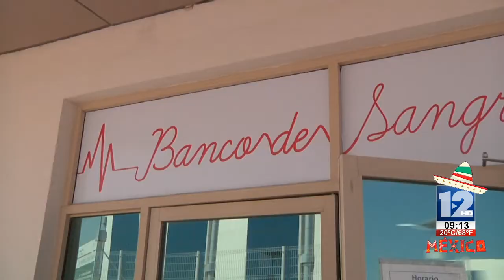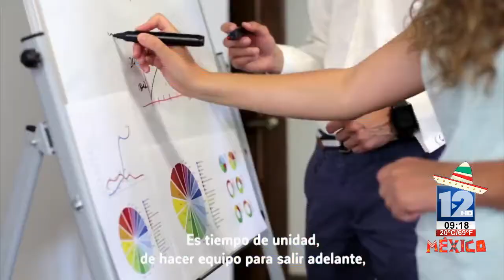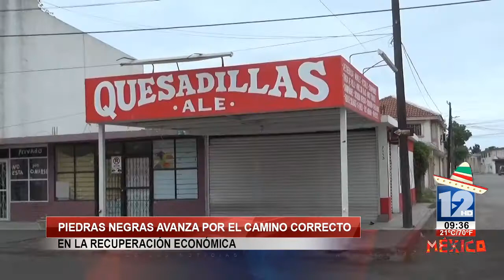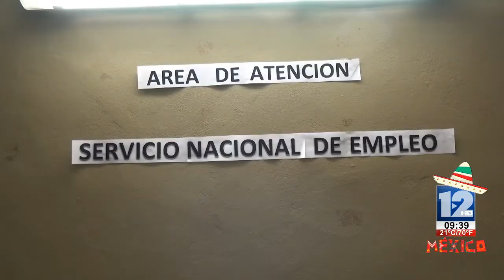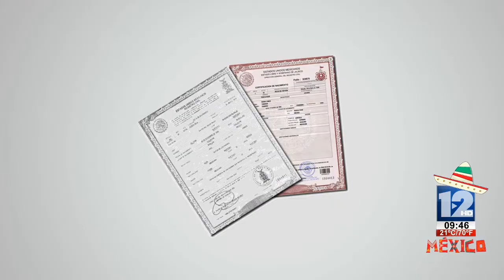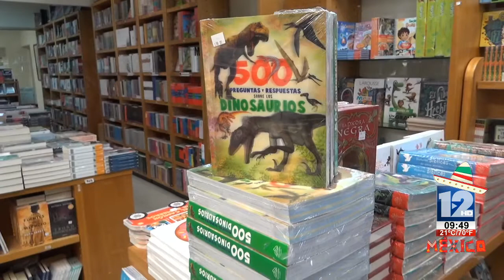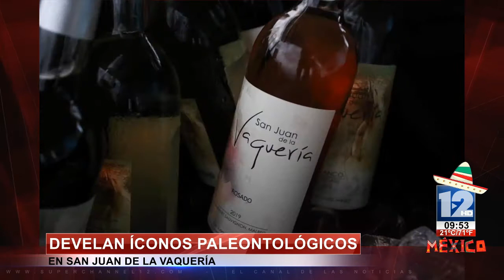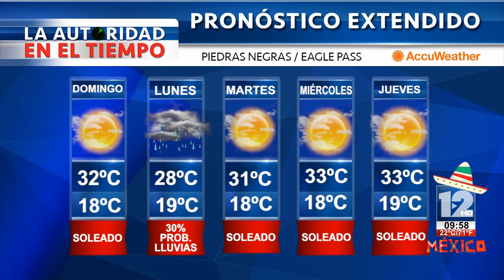TELEZÓCALO MATUTINO│20 DE SEPTIEMBRE DEL 2020